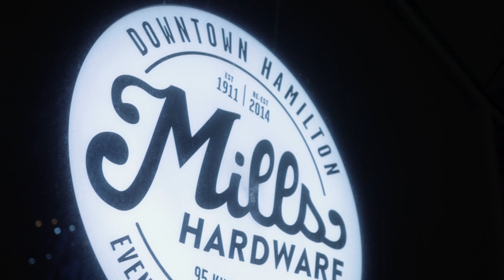Let Me Show You | The Festival Builder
Let Me Show You | Lisa: The Festival Builder We asked some of Hamilton’s creators and biz owners what keeps them inspired in the city they call home and what visitors can expect when they’re here. In this installment, Lisa La Rocca from Sonic Unyon and Supercrawl Productions, shares how her event and festival work is connected to the city’s creatively charged community. And why Hamilton reminds her so much of Springfield from the Simpsons. Let her show you the Hamilton she loves.

Related Accounts:
@sonicunyonrecords (IG)
@supercrawl (IG)
@bridgeworkscentral (IG)
@millshardware (IG)